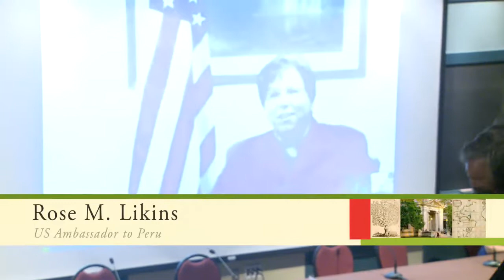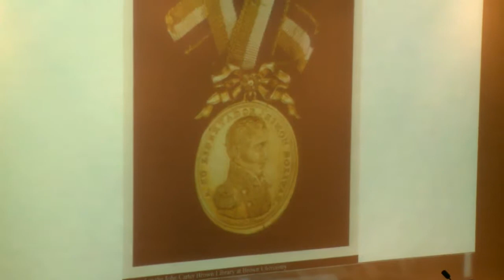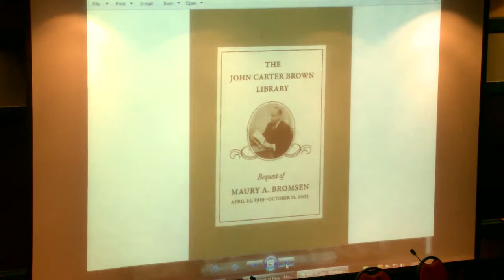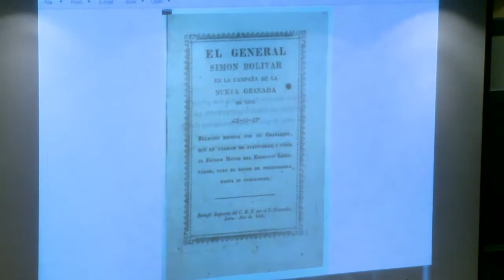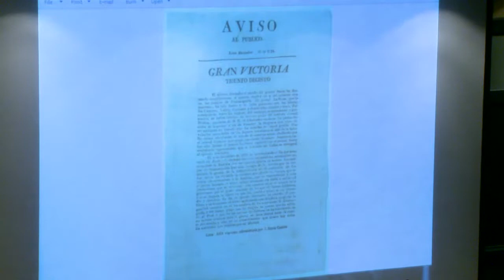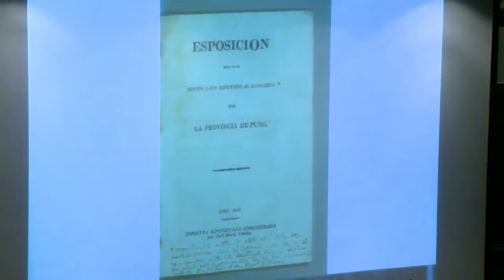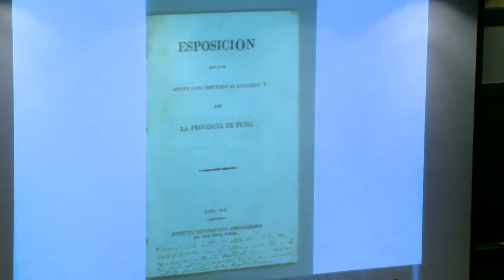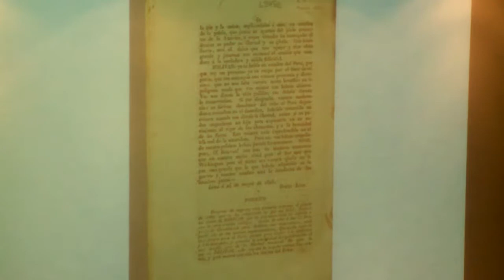Digital JCB - Celebrating "Sources of Peru"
A panel discussion, chaired by Carlos Gálvez-Peña (José  Amor y Vázquez Fellow, 2008-09), on the JCB's new "Sources of Peru" website and Internet Archive Peru Collection, and the scholarly use of the digital materials locally and remotely, with a special welcome (via web conference) from Rose M. Likins, US Ambassador to Peru. With Jeremy Ravi Mumford, Teodoro Hampe-Martinez, Pedro Guibovich Pérez, Jose de la Puente-Brunke.